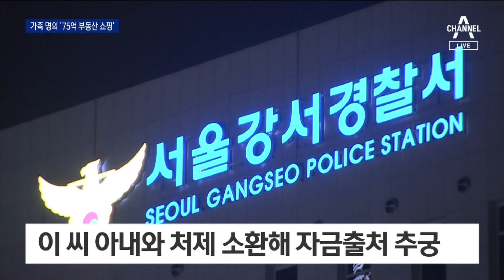횡령 직원, 가족 명의로 75억 부동산·회원권 쇼핑 | 뉴스A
횡령 직원, 가족 명의로 75억 부동산·회원권 쇼핑

오스템임플란트 재무팀장의 횡령 사건 수사 속보입니다. 빼돌린 회삿돈 사용처가 계속해서 확인되고 있습니다. 이미 드러난 금괴와 주식 구입 말고도 가족 명의 아파트와 부동산 고급 리조트 회원권을 사들이는 데 거액을 쓴 정황이 포착됐습니다. 여기에 들어간 돈이 75억 원에 이릅니다. 먼저 성혜란 기자입니다.

〈평일〉
08시 50분 김진의 돌직구 쇼
12시 00분 뉴스A 라이브
17시 20분 뉴스TOP10
19시 00분 뉴스A

〈주말〉
12시 10분 토요랭킹쇼·뉴스A 라이브
19시 00분 뉴스A

〈평일〉
08시 00분 라디오쇼 정치시그널 (유튜브 라이브)
08시 50분 김진의 돌직구 쇼
10시 20분 김진의 더라방 (유튜브 라이브)
12시 00분 뉴스A 라이브
15시 50분 강력한 4팀
17시 20분 뉴스TOP10
19시 00분 뉴스A

〈주말〉
12시 00분 토요랭킹쇼·뉴스A 라이브
17시 40분 뉴스TOP10
19시 00분 뉴스A